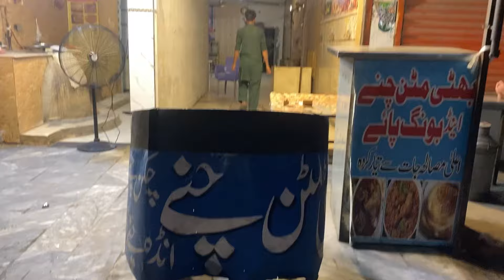MOST AUTHENTIC PUNJABI BREAKFAST DHABA | LETHAL BHATTI BONG PAYE AND CHANAY | STREE FOOD PAKISTAN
MOST VIRAL STREET FOOD TOUR PAKISTAN | ULTIMATE FOOD STREET VIDEOS | | TRENDING NOW | BIZARRE STREET FOOD PAKISTAN | LIVE FOOD STREET TOUR | FAMOUS BEST FOOD VIDEO COMPILATION | TOP VIRAL AMAZING STREET FOOD OF PAKISTAN

Most Trending Street Food In Pakistan | Lethal Food Videos Collection
TOP VIRAL PAKISTANI STREET FOOD VIDEOS 2024
Amazing Street Food Videos
Best food at Street 2024
Street Food Videos
Exploring the best desi street foods in Pakistan
Food Exploration
Local Street Eats
Lahori Cuisine
Pakistani Street foods
authentic recipes
desi foods
street food
Lahore food
lahore street food
food street food
pakistan
street food
lahori nashta
lahore food street
breakfast
food tour
Street food
Food street
Cooking
Recipe
food vlogs
Food tour
pakistani cheap street food
siri paye
desi street food pakistan haleem
famous street food in india
egg bhurji
fish fry
pakistani street food
channay
best viral street food videos
bong paye
pakistani food streets
local food
lahori cuisine
pakistani cuisine food videos
food
street food pk
indian food
pakistani food